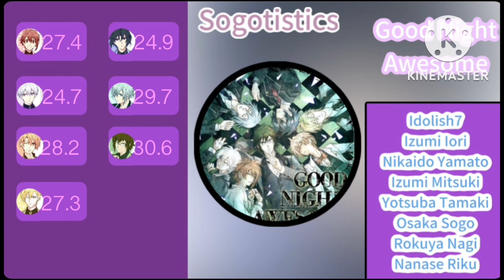Good Night Awesome ( Idolish7 ) - Line Distribution